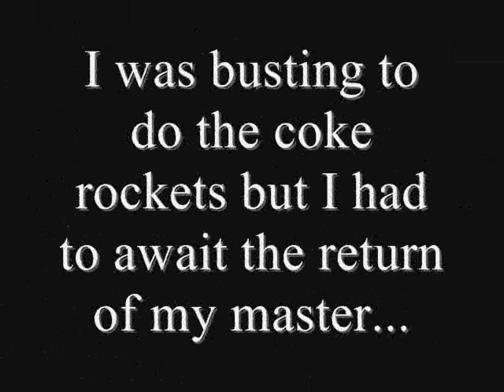Coke Rockets 4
Masterkerry1 and L0rdsauron have returned for their 4th time to demonstrate their reign of terror on society with diet coke and mentos rockets.

We have permission and do not take credit for any music and/or Third Party Contents in this video.

WARNING:

The contents of this video are extremely harmful and we are not responsible for any harm caused by our products.